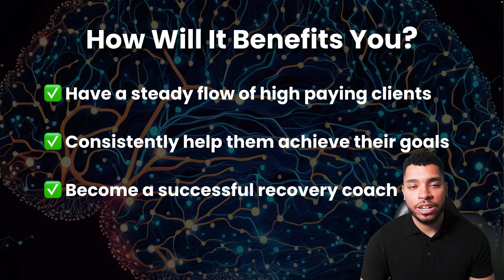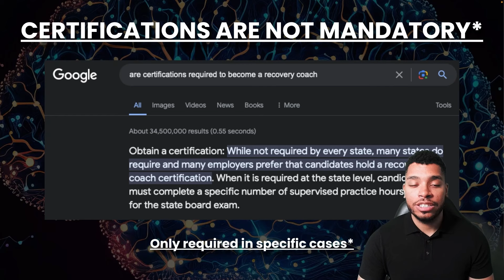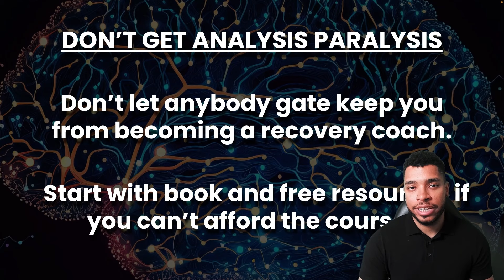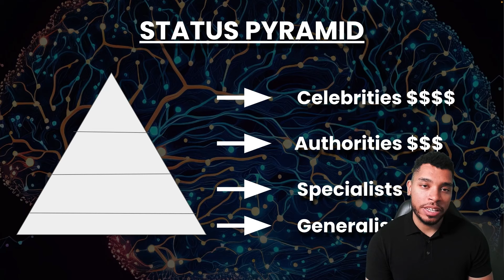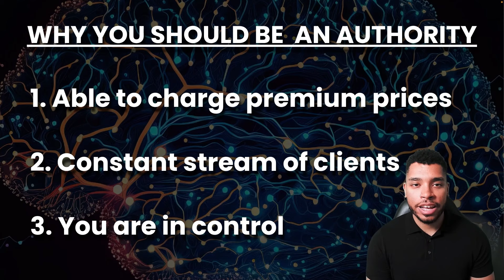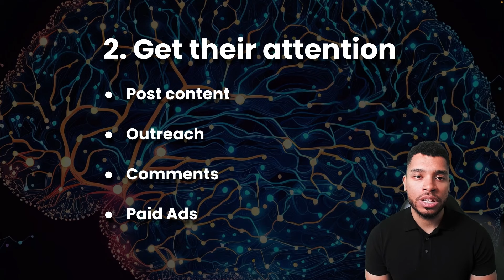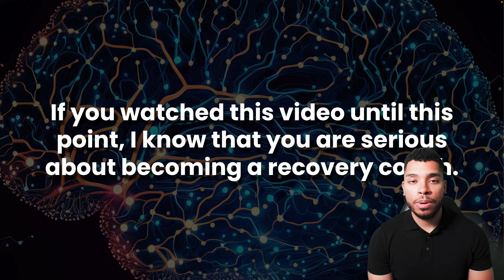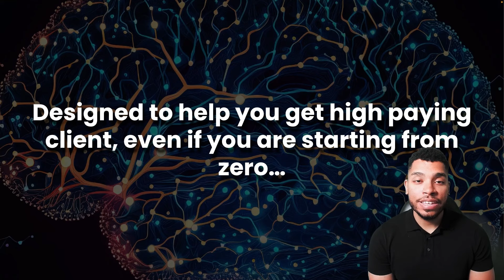How To Become A Recovery Coach And Get High Paying Clients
(FREE VIDEO TRAINING) How To Consistently Get 5 To 10 New High Paying Coaching Clients Every Single Month ➜

In this video, we'll explore the essential steps to becoming a Professional Recovery Coach and making a vital impact in the lives of people in recovery.

Whether you have personal experience with addiction or a desire to help others overcome barriers to recovery, this guide will equip you with the necessary tools and knowledge.

Join us as we discuss the role of Recovery Coaches in providing personalized guidance and support services to individuals on their recovery journey.

Discover the importance of lived experience and how Peer Recovery Coaches play a vital role in inspiring and guiding individuals toward recovery.

We'll also cover the educational requirements and training hours needed to become a certified Professional Recovery Coach, including options for self-paced courses and basic computer skills.

Whether you're embarking on your own personal recovery journey or seeking to make a difference in the lives of others, this video offers valuable guidance and resources to help you become a compassionate and effective Recovery Coach.

Timecodes:
0:00 Introduction
1:03 Certifications
4:06 How To Charge Premium Prices
11:42 How To Get High Paying Clients
22:52 Free Resources